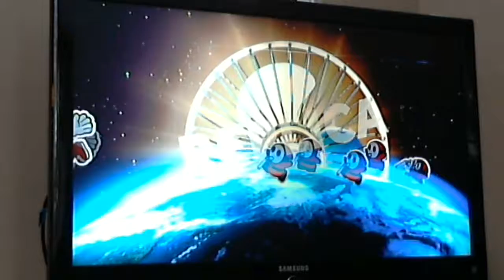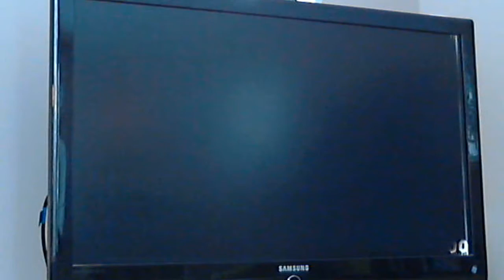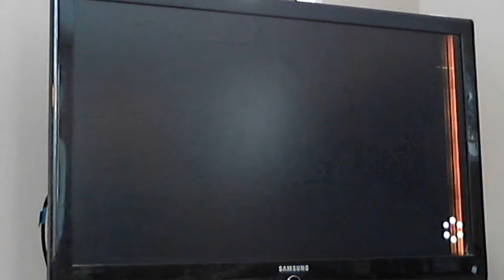PumpkinPieGuy Paper Mario: Colour Splash Ep17 Three in One!